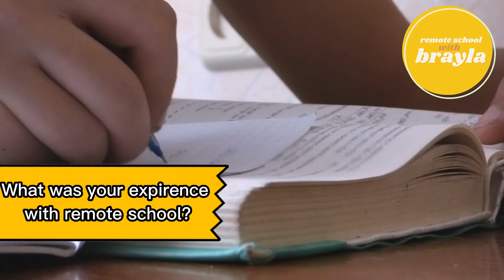Middle School COVID Story